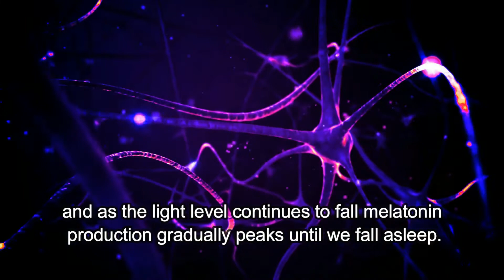Never Use Your Smartphone Before Going to Bed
It’s universally understood that sleep is crucial to our physical and mental health, but we don’t necessarily appreciate just how much our smartphones can affect the quality and duration of our sleep. Countless scientific studies have shown that there is a strong relationship between using electronic devices, such as smartphones, before going to bed, and then struggling to maintain a fulfilling and restful sleep routine. Considering that insufficient sleep can impact our body’s restorative abilities, energy levels, concentration and overall performance, it’s crucial that we develop healthy habits when it comes to using our smartphones. We’re going to be exploring why you should stay away from your smartphone right before going to bed.